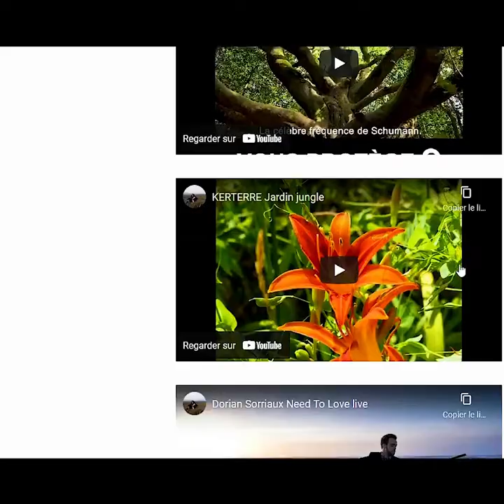10 SOLUTIONS GRATUITES POUR RENFORCER VOTRE SYSTÈME IMMUNITAIRE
Il paraît que la 6ème est rigolote.

🔴 ATTENTION : quelqu'un est venu m'avertir que les filtres à charbon Berkey ne sont pas aussi efficaces que "New Millenium Berkey" le prétendent. En effet, après quelques recherches il me semble plus judicieux de vous conseiller les filtres BRITISH BERKEFELD ATC, ils sont aux normes NSF.

🙏 Merci d'être de plus en plus nombreuses et nombreux à me soutenir 🙂

Amour paix lumière ☀